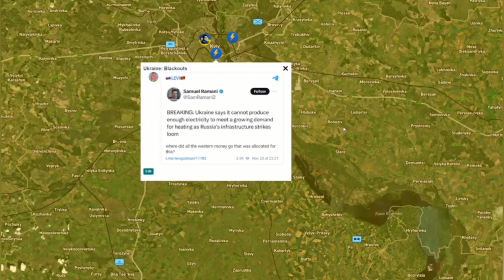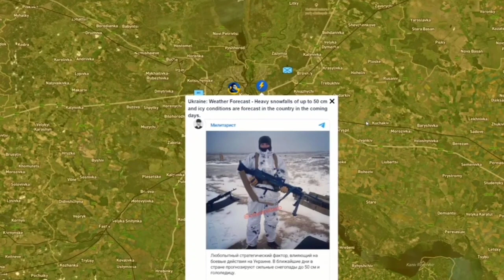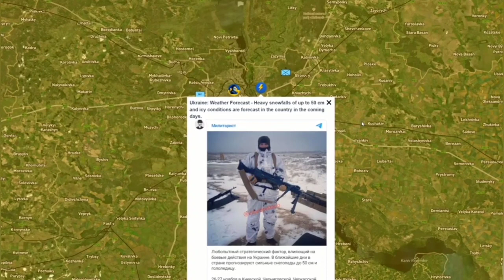Update from Ukraine | A fire broke out at a Russian military base in Crimea Crutch bridge ruined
Update from Ukraine A fire broke out at a Russian military base in Crimea Crutch bridge ruined Update From Ukraine | Russia New Attack on Ukraine USA Surprised | Russian Astonishing Strike
Update From Uk Historic blow to Russia from the Ukrainian Army! Russian Defense System has Been Hit! Update From Ukraine | The Russian People Are Against Putin! Ukrainian Army Continues Its Attacks
Update From Ukraine | The Russian Headquarters Ambushed By HIMARS On The East | Ukraine's Revenge

Update From Ukraine | Armenia Betrayed Russia And Sends Weapons To Ukraine. Military